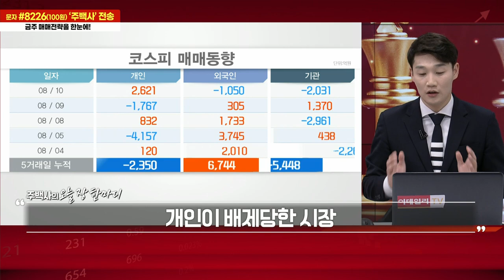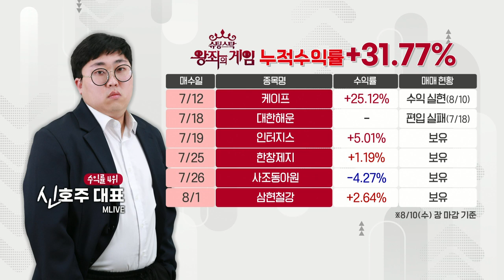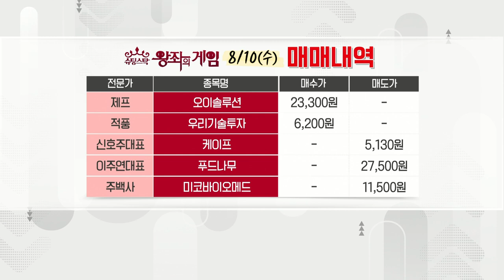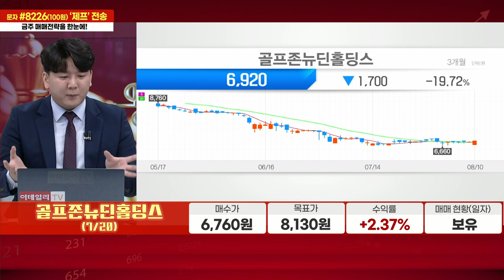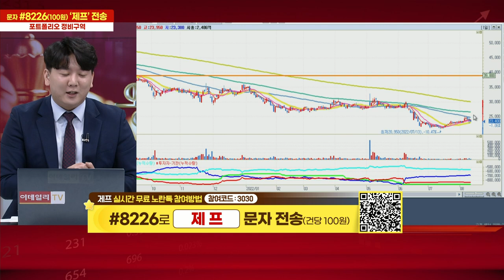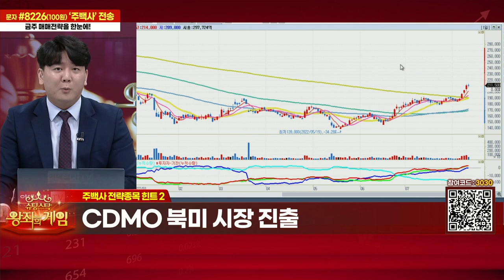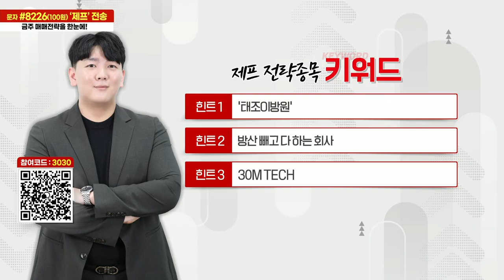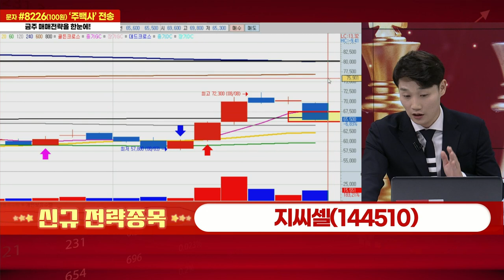슈팅스탁 왕좌의 게임 20220810